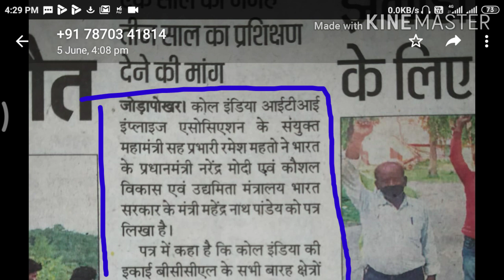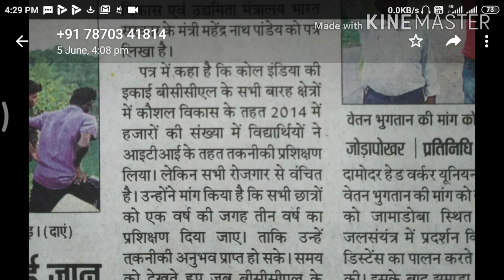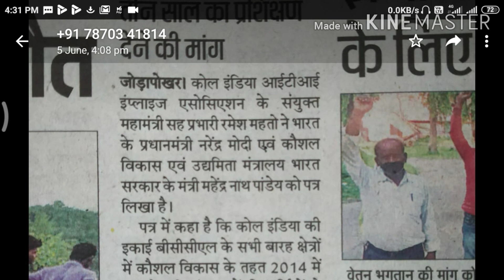कोल इंडिया में अप्रेंटिस अभ्यार्थियों को 2020 में सीधी नियुक्ति / All Over India job 2020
ye apprentice walo ke liye  or aap sabhi ek sath ek jut ho kar kam kijye sabhi jagah me apna post kijye